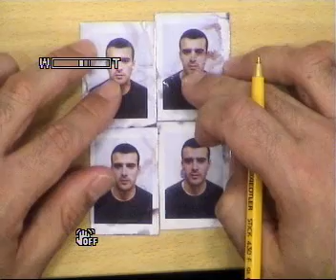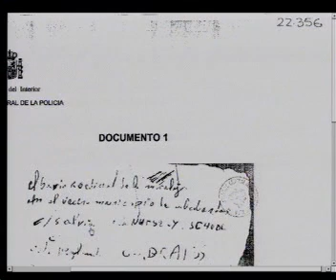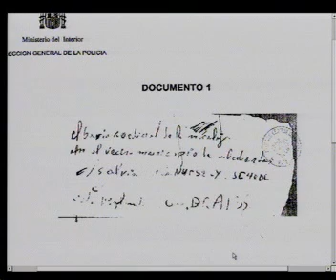Juicio 11M - Vista Oral Sumario 20/04 - Sesión 26/02 - 3/8